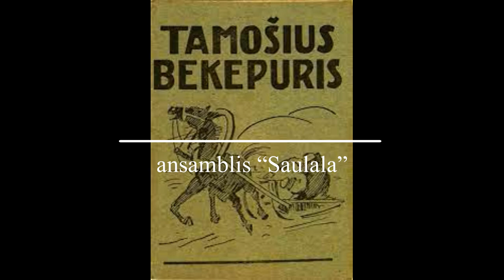Tamošiaus Bekepurio piršlybos - Vabalninko kultūros namų folkloro ansamblis “Saulala”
Spektaklis. Kazys Binkis
Kirdonys 2022